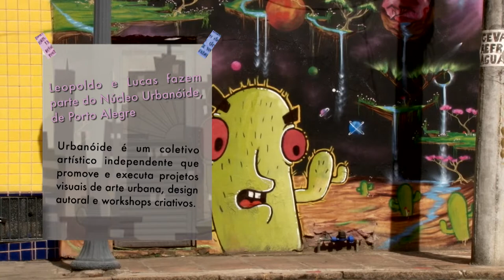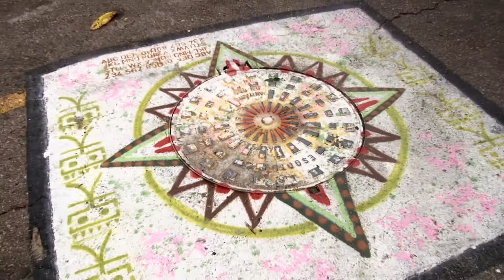Qual é o tema? Arte Urbana: Grafite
Neste episódio, Leopoldo Constanzo e Lucas "Anão" Vernieri, do núcleo Urbanóide, de Porto Alegre, falam mais sobre essa modalidade de arte urbana.

Produção e reportagem: Izadora Meyer
Imagens: Mike Bitencourt
Edição de imagens: Joana Bernardes
Arte: Fábio Larrossa e Vanessa Nichele
Editora do projeto: jornalista Priscila Gomes
Supervisão: jornalista e professora Luciana Kraemer